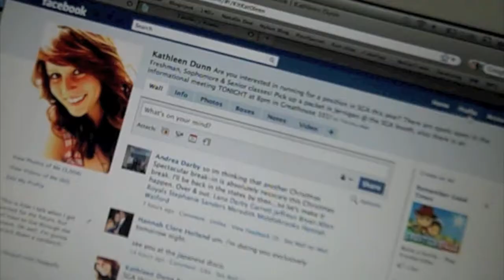My Trevecca Experience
© 'Look So Easy' - Dave Barnes

My Audition video for Fox 17's 'The College Experience'